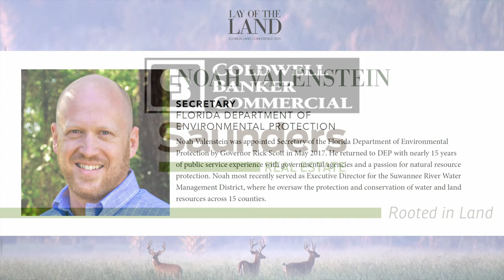Florida Department of Environmental Protection 2019 Update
Secretary of the Florida Department of Environmental Protection, Noah Valenstein, gives an update on recent changes in the department with the new Governor's plans for Florida. He also touches on preserving a high standard of water quality and the importance of science-based decisions.